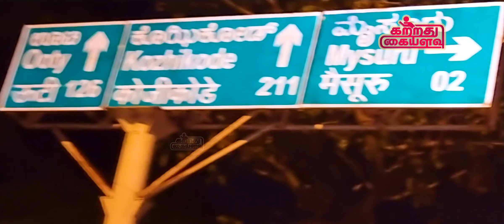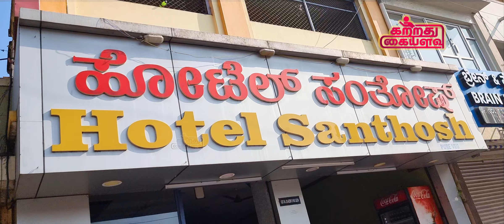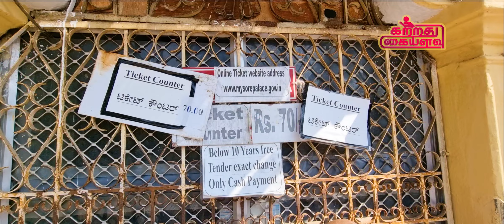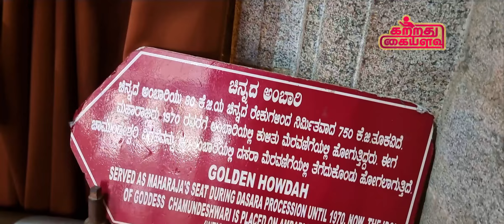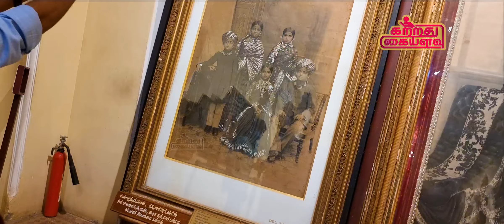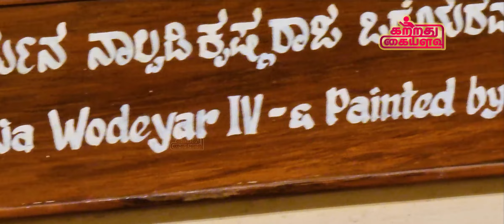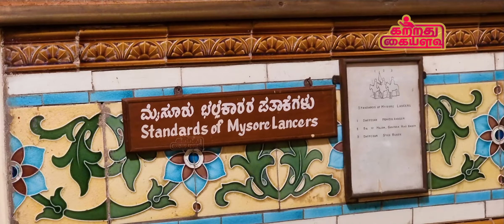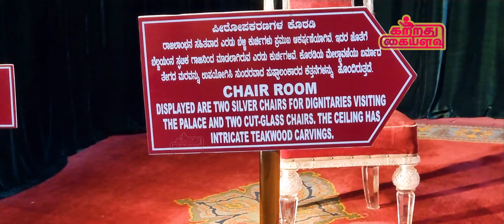CHENNAI TO GOA TOUR EP - 3 | காலத்தை வென்ற பிரம்மாண்டம் உலக புகழ் பெற்ற மைசூர் அரண்மனை சுற்று பயணம்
Amba Vilas Palace, or Mysore Palace, is the most popular attraction of the city of Mysore (also called The City of Palaces) in Karnataka State. This regal palace marks architectural brilliance and this becomes apparent right after the first glimpse. The palace is the official residence of Mysore’s royal family, Wodeyars; who ruled over Mysore between 1350 and 1950. Most parts of the structure are under the control of the Karnataka State Government. After the Taj Mahal of Agra, Amba Vilas Palace is the most visited tourist spot in India.

The palace was built in 1912 to replace the original palace made of wood in 1897. The original palace caught fire during the royal wedding of princes. Today, it is counted as one of the largest and grandest forts of India.

Architecture
The architectural style of Amba Vilas Palace is Indo-Saracenic Revival architecture.

The palace is built by creating a fusion of Gothic, Hindu, Muslim and Rajput styles of architectures.  At the entrance, an arched gateway welcomes the visitors. It is adorned with emblem and coat of arms of Mysore Kingdom and Sanskrit verse (नबिभॆतिकदाचन- motto of the kingdom which means Never Terrified). Moving further, there are three other entranceways- The West Entrance (opened usually in the festival of Dussehra), The East Entrance (This is the front gate that is only open for VVIPs and during the festival of Dussehra) and South Entrance (which is the main public entrance).

The royal edifice has three floors and is mainly built of fine grey granite and deep pink marbles (for dome). Its façade is decorated with arches, supported by ornate pillars. The central arch has a sculpture of the Hindu Goddess of Wealth Gajalakshmi with her elephant. It faces towards Chamundi Hills because the erstwhile rulers were staunch devotees of Goddess Chamundi.

There are various temples in the palace complex. The oldest of all temples date back to 14th century and the newest to 1953. Some popular temples near the palace are Someshvara Temple, Lakshmiramana Temple, Sri Bhuvaneshwari Temple, Sri Gayatri Temple, Sri Trineshwara Temple and Shwetha Varahaswamy Temple.

Celebrations
Mysore’s Dasara (Dussehra) festival celebrations are renowned all around the country. Undoubtedly, this is the best time to visit Mysore and behold the beauty of Amba Vilas Palace. This festival is the conclusion of the Navratri Festival and celebrates the victory of good upon evil.

On this day the grand processions are held. An idol of Goddess Chamundeshwari is installed on a golden mantapa and then the mantapa is placed at the top of a beautifully decorated elephant. Royal couple and other invitees worship the idol of the goddess and then it is taken further for the parade.

In the procession, dance groups and musicians move with decorated elephants, camels and horses. The procession gets started from the Amba Vilas Palace. The palace on this day is illuminated with more than 96000 lights for a period of two months. About one crore Indian rupees are spent every year for the maintenance of these lights alone. At the front of the beautiful Mysore Palace, the State Government of Karnataka arranges cultural programs. The artists who partake in this program come from different parts of India.

Rooms of the Palace
Ambavilasa
This was the room used as hall for special guests of the king. The entry to this room consists of a rosewood doorway with inlaid ivory that opens a shrine dedicated to Lord Ganesha. Stained glass ceilings, glided columns, chandeliers decorated with floral motifs and decorative steel grills are ornately adapted for prettification.

Kalyana Mantapa
Kalyana Mantapa means Marriage Hall wrought in Glasgow, Scotland. The pavilion of the hall is octagonal decorated with multi-color stained glass having peacock motifs arranged geometrically. Interesting oil paintings inside the hall illustrate the royal procession of Dasara during yesteryear.

Gombe Thotti (Doll’s Pavilion)
As the name suggests this hall exhibits a collection of dolls. These traditional dolls belong to nineteenth and early twentieth century. Other than the dolls, a collection of Indian and European sculpture and ceremonial objects are placed in the hall. Another highlight of this hall is the wooden elephant howdah (a frame that carries passengers on the elephant) decorated with not less than 84 km of pure gold.